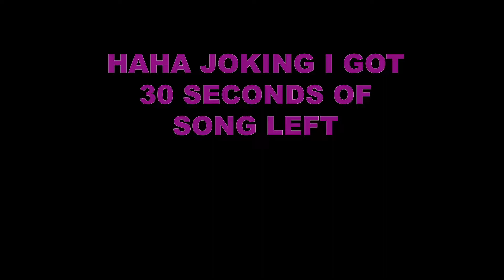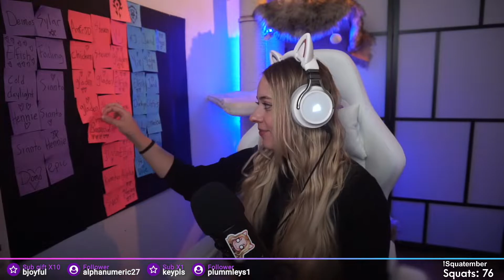Stream Archive: 2022.09.09 - World of Warcraft & Guild Wars 2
0:00:00 - Countdown
0:03:58 - Just Chatting
1:17:40 - World of Warcraft
1:48:39 - Mythic +19, Tazavesh: Streets of Wonder
2:41:27 - Mid Stream Break
2:42:40 - Mythic +21, Mechagon Junkyard
3:28:36 - Guild Wars 2
5:38:26 - Post-Gaming Chat